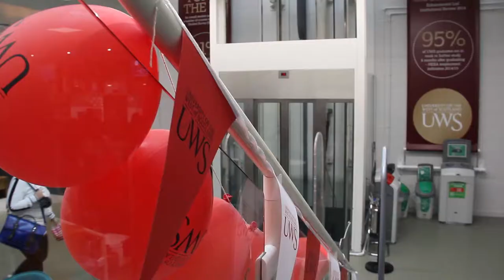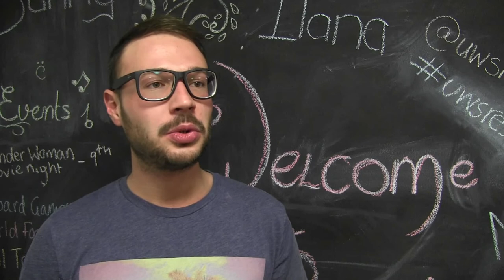Soner Fachri - Interview (UWS)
The story of a Turkish-Greek-German student at University of the West of Scotland (UWS).

TV Journalism Module, Ayr Campus